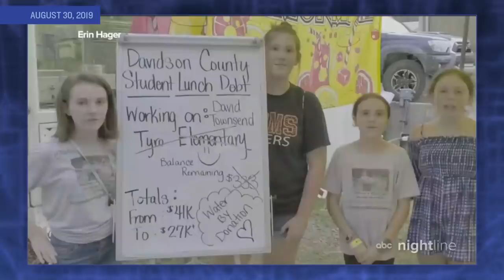The Case For Universal Free Lunch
Turns out, feeding kids at school raises test scores and lowers behavior problems. It’s also, conveniently, the right thing to do. This is a digital exclusive.

SamBee.com